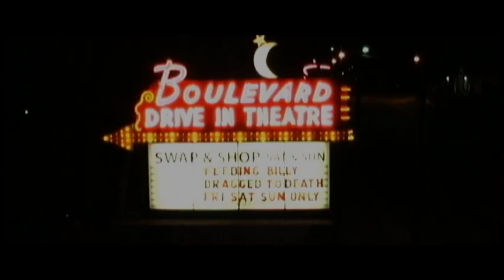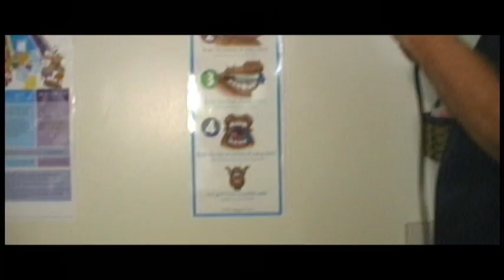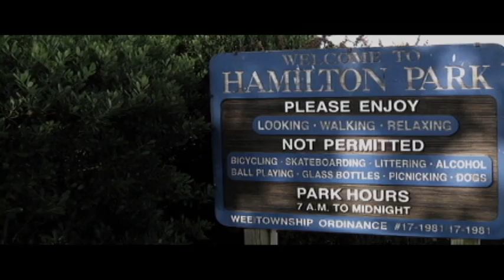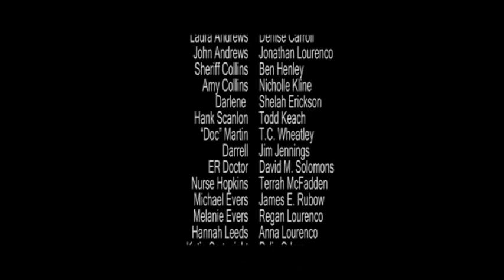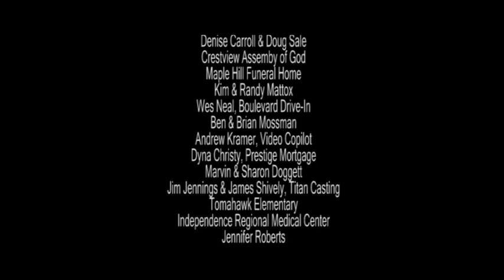Ravage | Full Movie | Horror Thriller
A Shaman spirit returns to make a town pay for the sins of its' forefathers. Standing in his way are the town elders protecting a dark secret.

When a mysterious stranger returns to town and people start dying they realize they must fight or pay for the sins of their fathers.

Okay, enough of the fluffy description. Here's some reality to control your expectations. This is a low-budget movie. Emphasis on LOW. It might be more thriller than horror movie but still has lots of blood. It's a fun movie with lots of quotable lines. While the production values are not Hollywood standards the story is really good. Check it out and have a few laughs. Maybe create a drinking game with your friends.

Ravage (2009)
1st full movie release online.